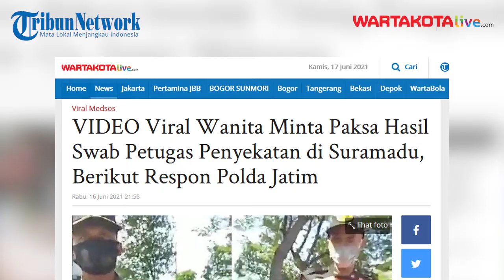Viral Wanita Minta Paksa Hasil Swab Petugas Penyekatan di Suramadu, Berikut Respon Polda Jatim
WARTAKOTALIVE.COM, JAKARTA - Beredar sebuah video viral wanita minta paksa hasil swab petugas penyekatan di Suramadu.

Kejadian wanita protes minta paksa hasil swab test petugas penyekatan terjadi tepat di Pos Jembatan Suramadu.

Sebuah video merekam aksi protes seorang wanita ke petugas penyekatan di Pos Jembatan Suramadu tersebut, langsung direspon sejumlah warganet.

Artikel ini telah tayang di WartaKotalive.com dengan judul VIDEO Viral Wanita Minta Paksa Hasil Swab Petugas Penyekatan di Suramadu, Berikut Respon Polda Jatim,

Editor: Panji Baskhara
Video Editor : M Rusdi